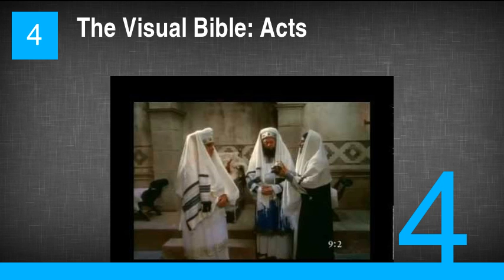The Best Bruce Marchiano Movies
8. Curse II: The Bite
7. Final Solution
6. The Lion of Judah
5. Faith Happens
4. The Visual Bible: Acts
3. The Visual Bible: Matthew
2. Who Is Jesus?
1. The Encounter